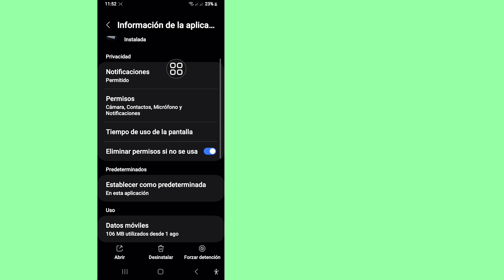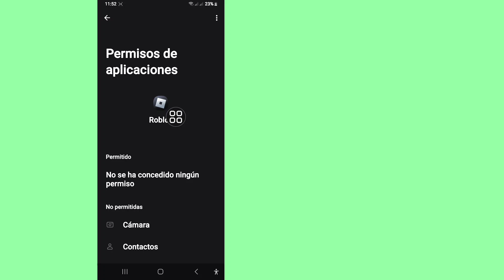Cómo solucionar el error 524 en Roblox | Código de error 524 de Roblox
Te mostraré cómo solucionar el error 524 en Roblox. Mira este video y aprende a solucionar el error 524 en Roblox.
¿Cómo solucionar el error 524 en Roblox?
Para aprender, sigue las instrucciones en pantalla.

Si tienes alguna solicitud de tutorial, ¡házmelo saber en los comentarios! Lo haré por ti en 1 día.